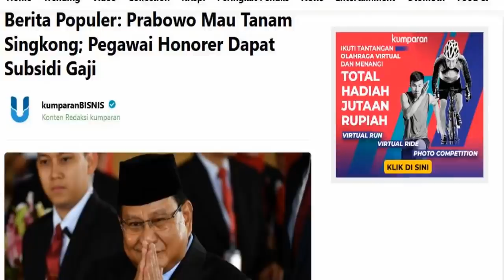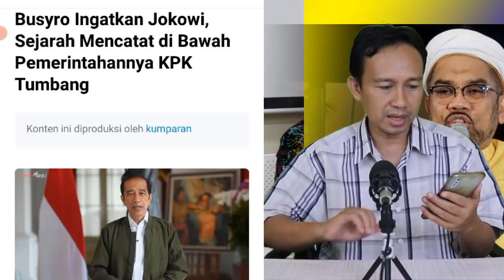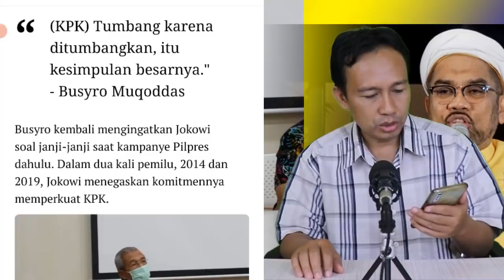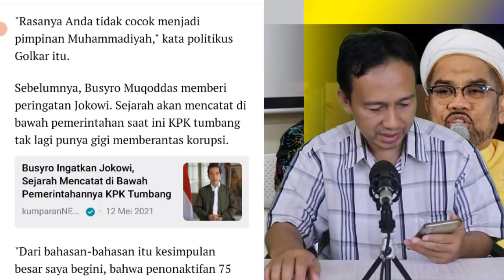PANAS!! BUSYRO INGATKAN JOKOWI KPK TUMBANG, NGABALIN NGAMUK SEBUT BUSYRO BEROTAK SUNGSANG